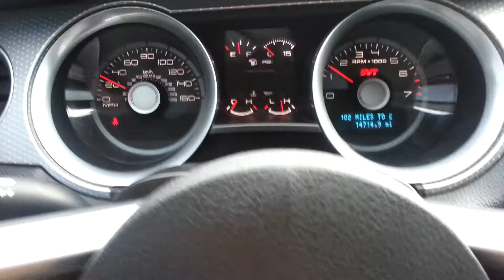2012 Mustang GT500 Walk Around